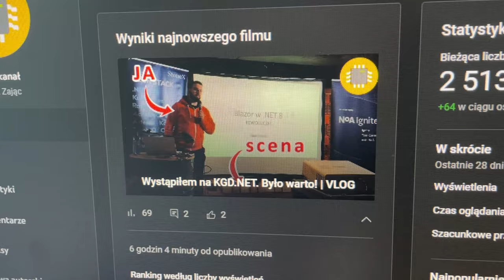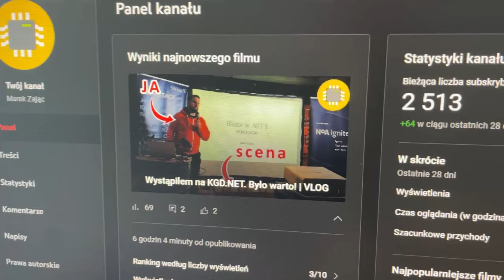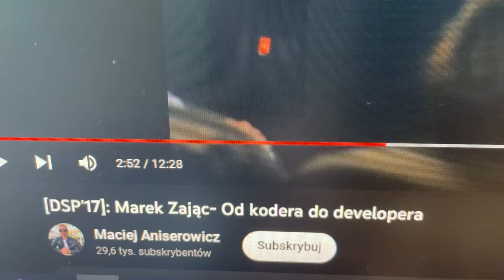Marketing programisty, który przynosi mi profit | VLOG